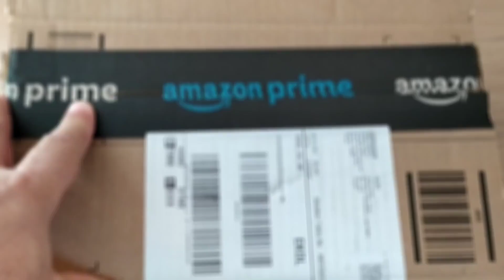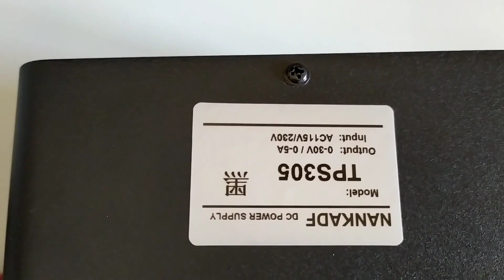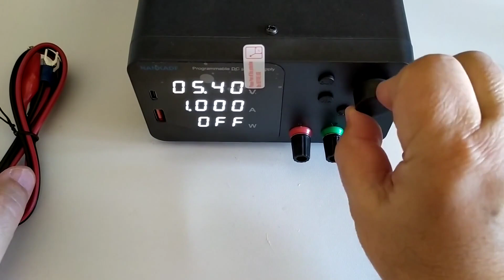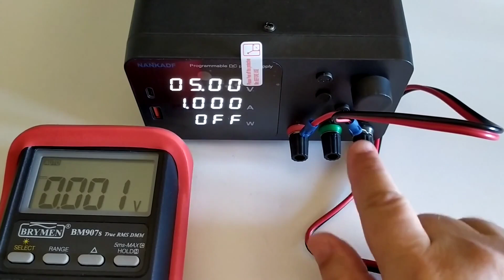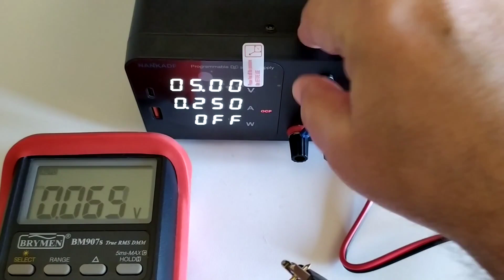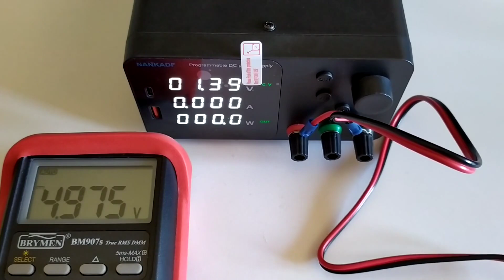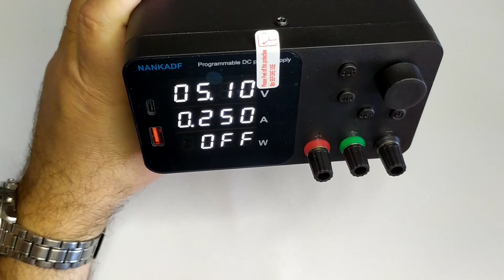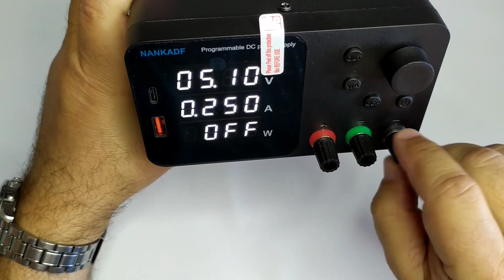NANKADF 30V 5A Güç Kaynağı Kutu Açma ve Kısa Tanıtım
Amazon'dan aldığım bu güç kaynağının kutusunu açıp özelliklerini anlatıyorum. Amatör kullanımlar için son derece yeterli bir güç kaynağı.

TM#0078